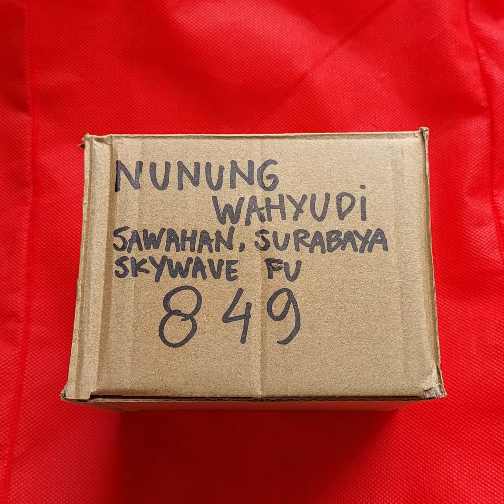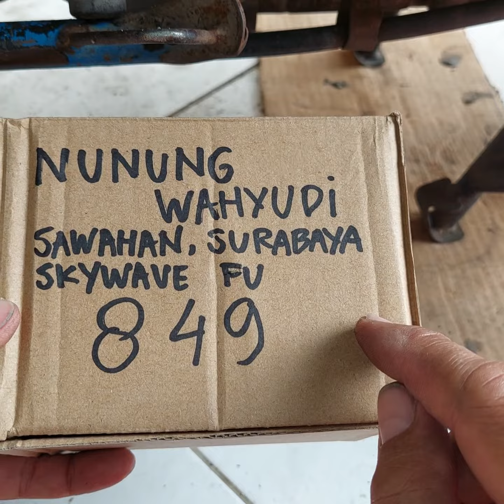849.KARBURATOR MASTER KWANG SKYWAVE NUNUNG WAHYUDI SAWAHAN SURABAYA JAWA TIMUR